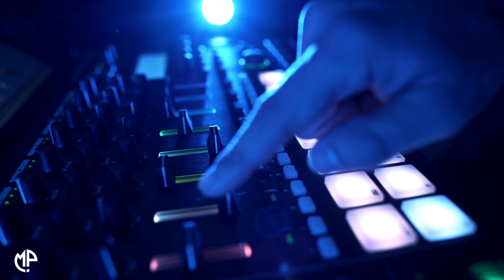WHIZBII FT MASLAX MIDEEYE 2023 | JAWI BAAN KU JIRNAA | HEES CUSUB